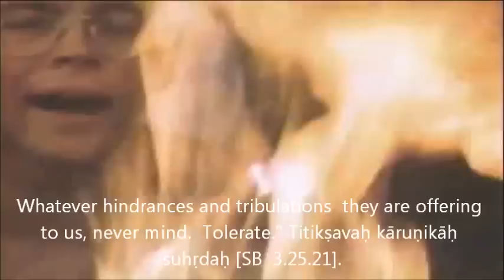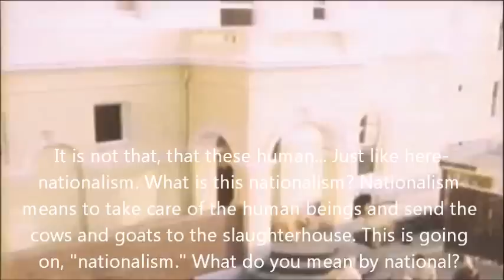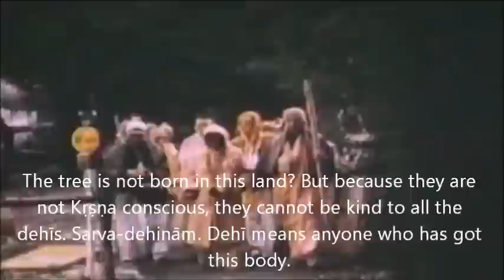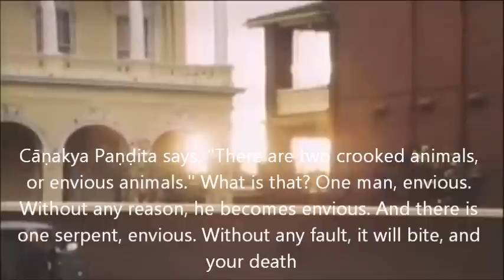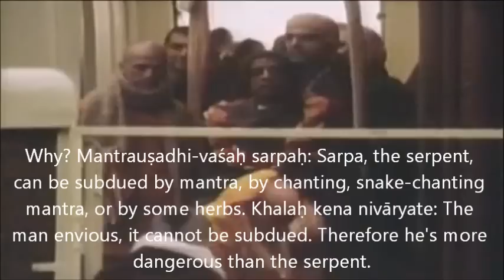Srila Prabhupada: Savior of the World!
Hare Kṛṣṇa!